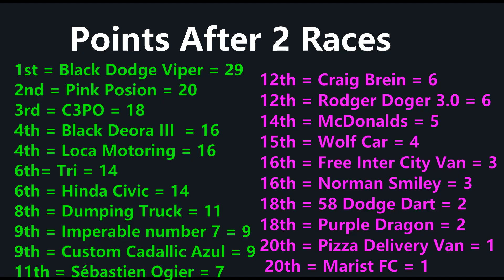The Boys are Back In Town (S10) = Race Number 3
The 3rd race of this seasons Extreme Championship. There has been two winners. Can someone separate themselves from the pack, will the future champion win and dominate the race. Only time will tell.